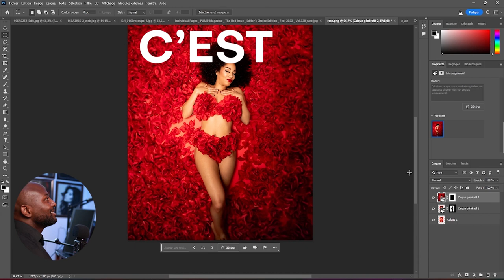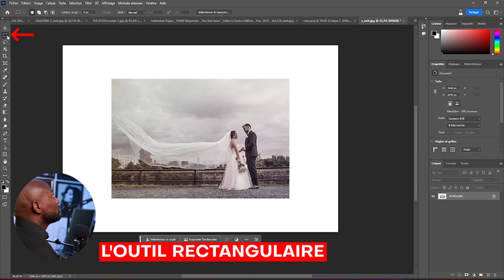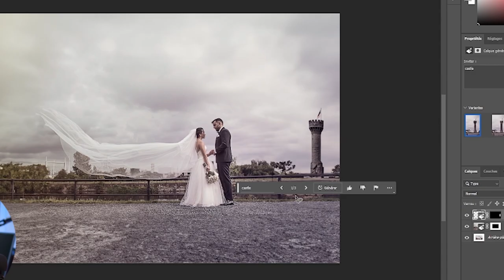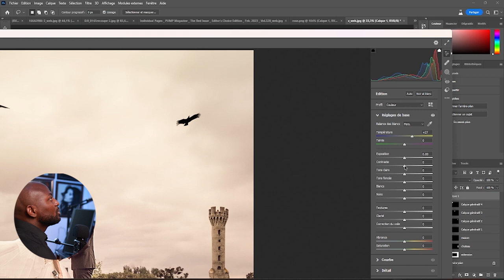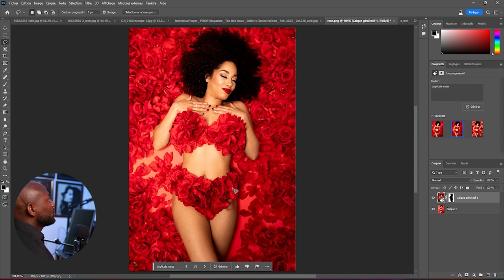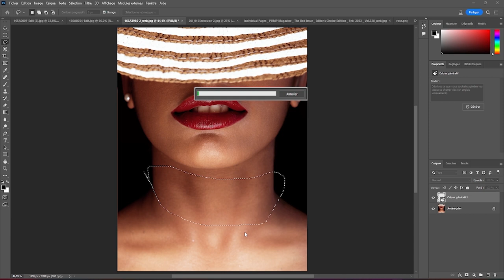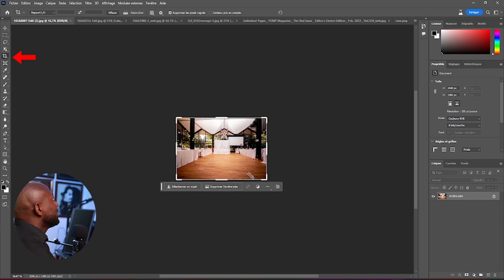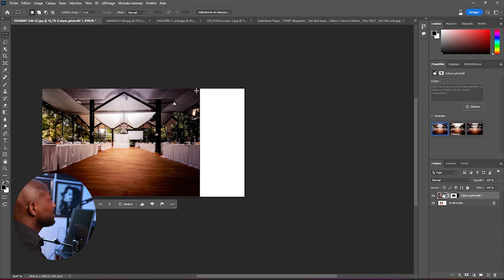IA dans PHOTOSHOP: la RÉVOLUTION de la PHOTOGRAPHIE (outil remplissage génératif)